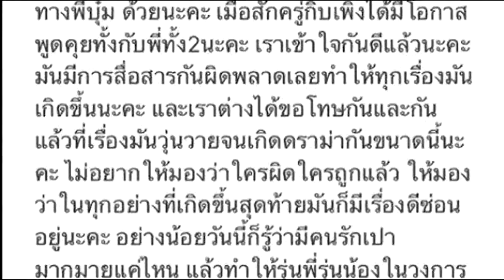บี้ - กุ๊บกิ๊บ วอนหยุดพาดพิงถึง น้องเป่าเปา แค่สื่อสารกันผิดพลาด ไม่มีใครผิดใครถูก